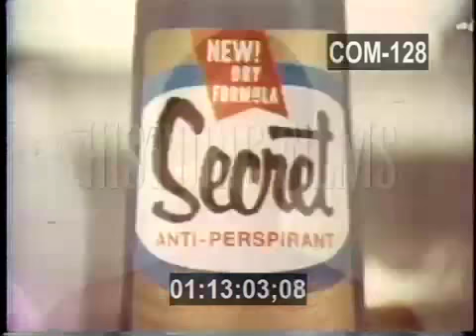CELEBRITY VINTAGE COMMERCIALS - SECRET DEODORANT - LONI ANDERSON